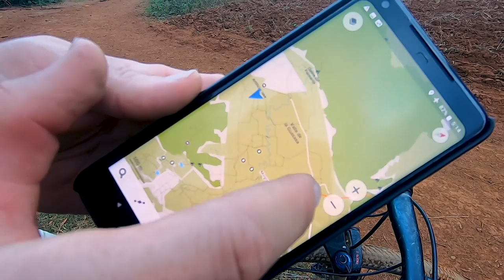Independent Travel in Cuba? LOST in the Mountains of Vinales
Vinales is a beautiful region of Cuba full of mountains, tobacco farms, and coffee plantations. Instead of booking a tour guide, we thought the best way to experience it would be by bike through the valley. We wanted to get lost on our own and go on a full day adventure exploring this beautiful place! However, it turned out to be a little TOO adventurous for us ;) | Travel vlog 584 | Viñales, Cuba | Country #84/100

First song “Cruising To Cuba 5”
Second song “Strange Behaviour”
Third song “Stand Up”